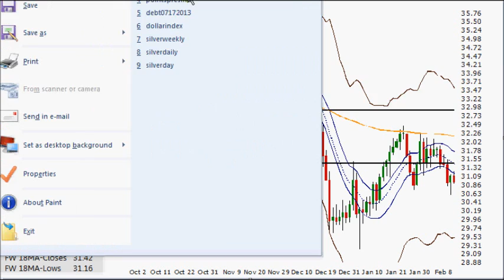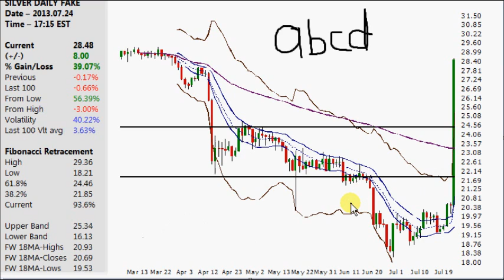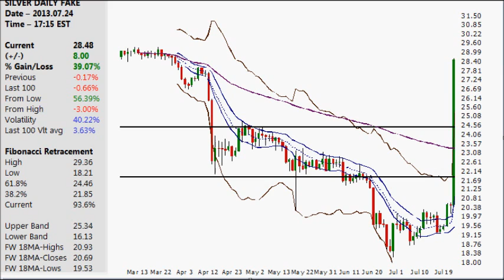Silver, Stats & Algebra 2013.07.23